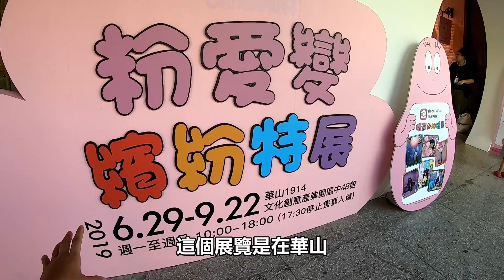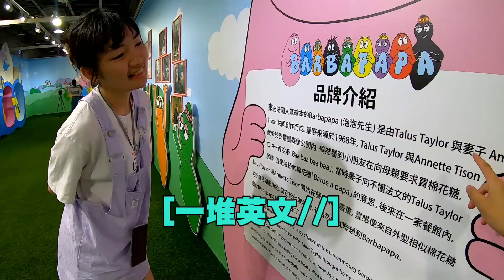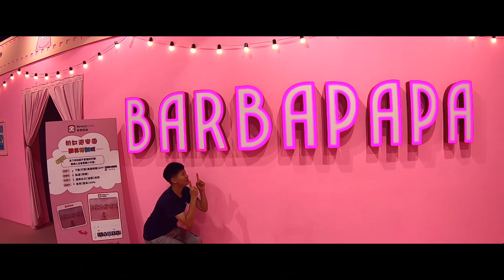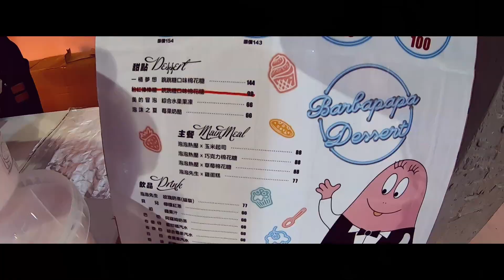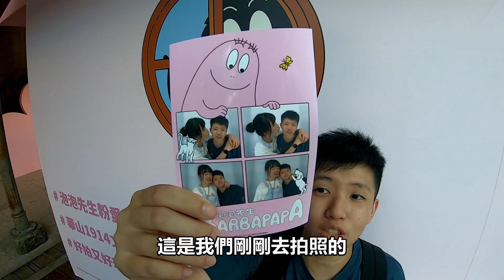[chu樂] 這裡居然讓臉臭的女友大失控了！【泡泡先生粉愛變繽紛特展】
[ 小小禮物抽獎給大家 ]

獎品一 : 泡泡先生娃娃 + 一張我們寫的明信片 (抽1)

獎品二 : 一張泡泡先生貼紙 +  一張我們寫的明信片(抽3)

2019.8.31 開抽公布在IG 能郵寄到家的再參加

【吃飯傢伙】
麥克風 RODE VideoMic Pro+ + RODE VideoMicro + RODE Wireless GO